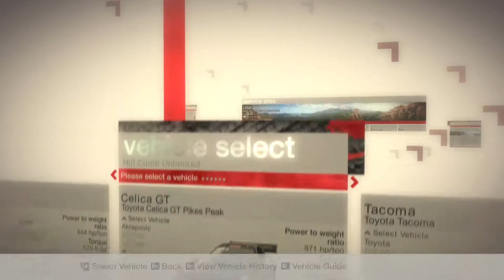Colin McRae Dirt - Playthrough #30 (PC)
Pikes Peak Full, USA
Toyota Celica GT Pikes Peak